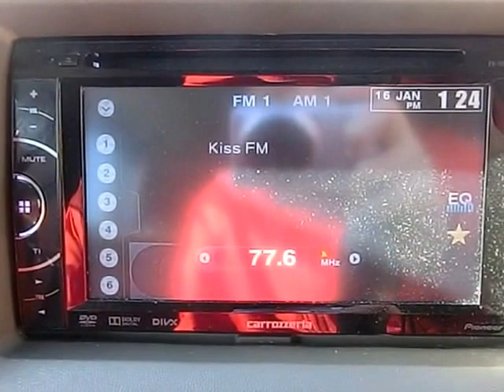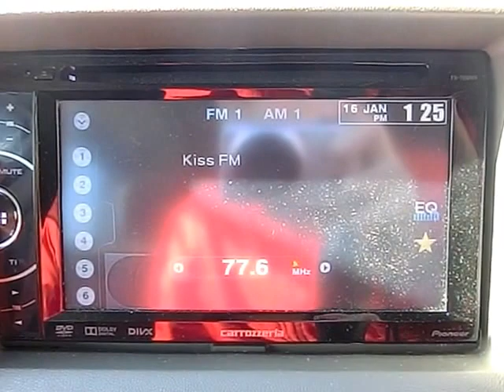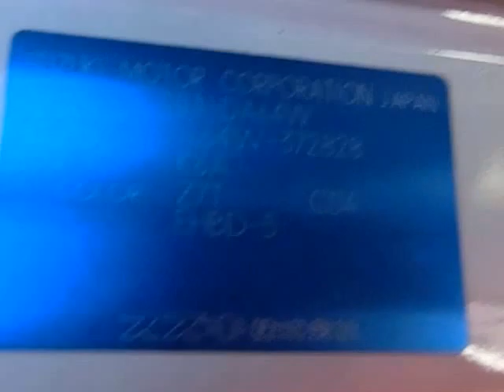H２３年式 スズキ エブリィワゴン（ターボ） 車両紹介 ジェイボーイ明石店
本日の紹介車両は、エブリィワゴンです。